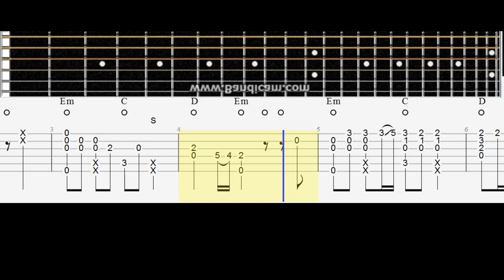EMINEM intro - Mockingbird. Acoustic guitar lesson note tabs